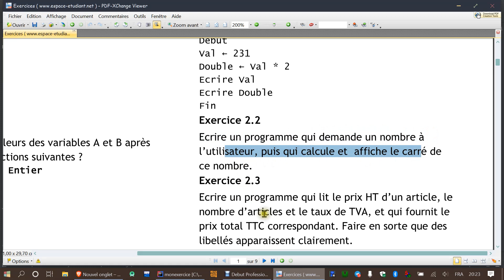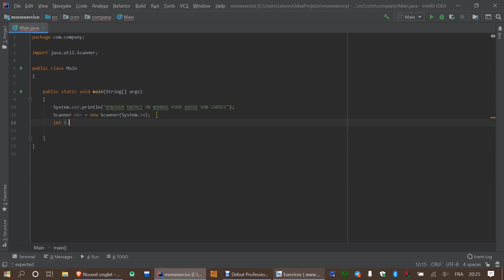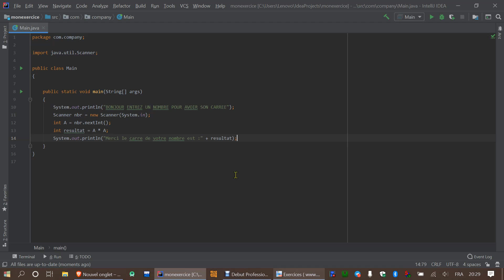JAVA : lire les entrées clavier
Après le visionage de cette vidéo, vous pourrez saisir des informations et les stocker dans des variables afin de pouvoir les utiliser.